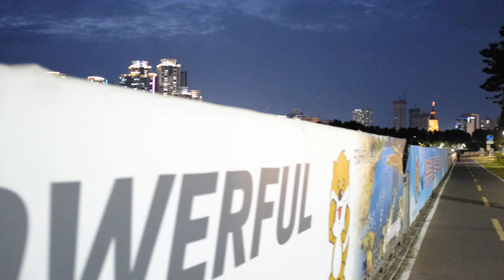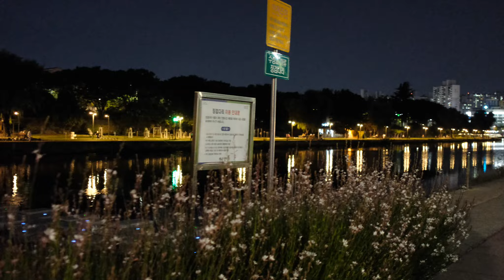Walk in Daegu, South Korea on a Friday night , 수성교~대봉교 free travel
Suseonggyo  ~ Daebonggyo Walk after work